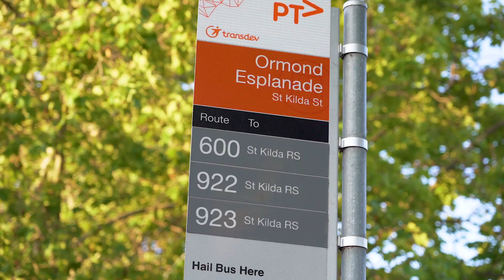RT Edgar Elwood Lifestyle - James Meldrum